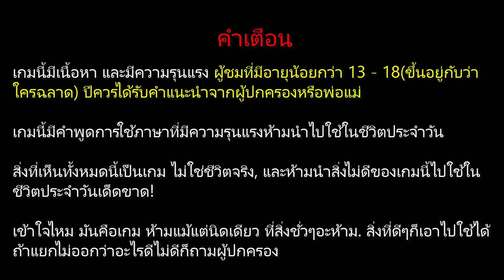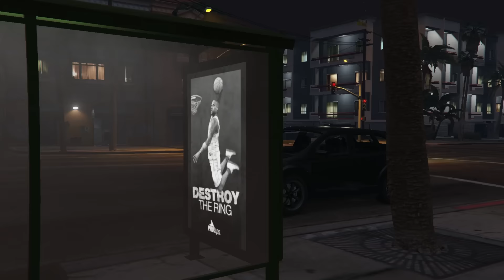Tackle⁴⁸²⁶ GTA V #42 - ดาราเปลี่ยนค่ายหนัง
เรื่องของดาราเปลี่ยนค่ายหนัง ซึ่งเราจะต้องทำให้เขากลับมาที่ค่ายหนังเดิม (เด็กๆ อาจจะไม่เข้าใจก็ช่างมัน -*-) ซึ่งจะต้องเข้าไปพูดคุยกับเข้าดาราโดยตรงแต่ว่านะ เข้าไปยากนิดหน่อย